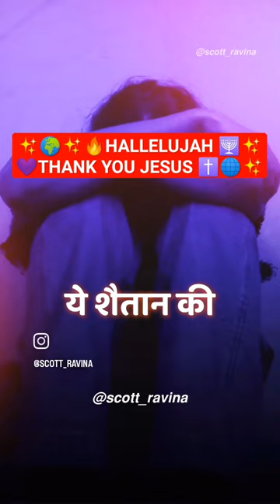🌍16.04.24💜TURN to JESUSCHRIST🌐✨JESUSComing Soon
✨🌍💜🕎🔥HALLELUJAH🔥✨✨
✝️PRAISE JESUS 🛐READ HOLY BIBLE TO KNOW GOD WORD🔥THANK YOU JESUS CHRIST✨🌐
jesuschrist#jesusisking#jesus#changemaker#uk#youth#promiseword#godlovesyou#peace#animal bobbydeol cr7 reelsvideo prayer college school reelitfeelit 10million reelsinstagram jesuscalling me jesuslovesyou revival christmas india gospel#2024
NOTE : I M NOT THE ACTUAL OWNER OF THIS background music...I Respect of an Owner.